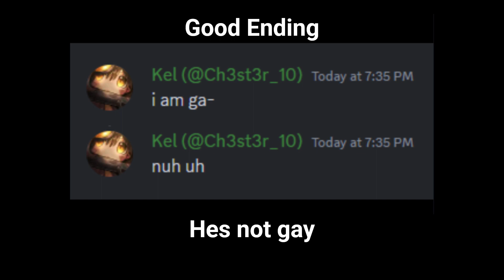bro didnt let his instrusive thoughts win